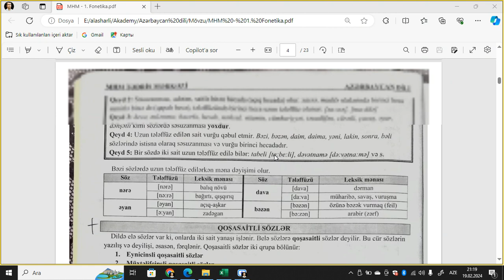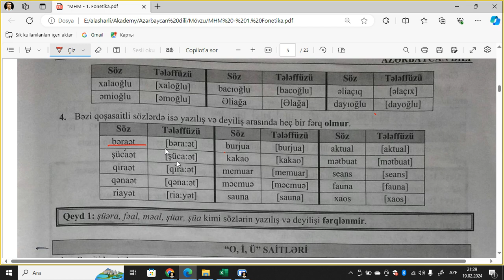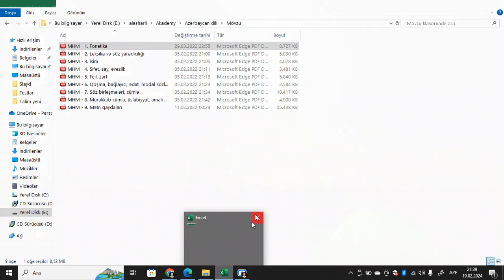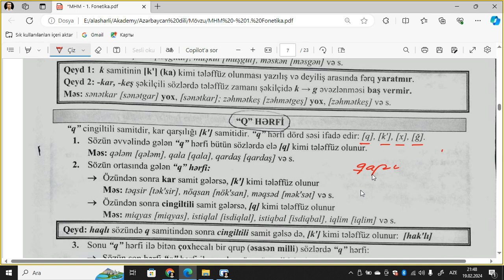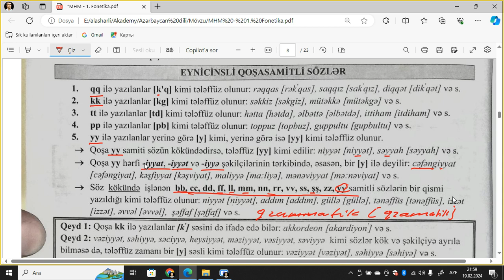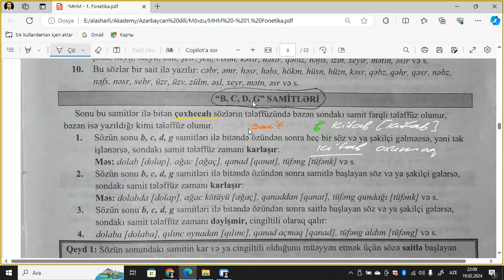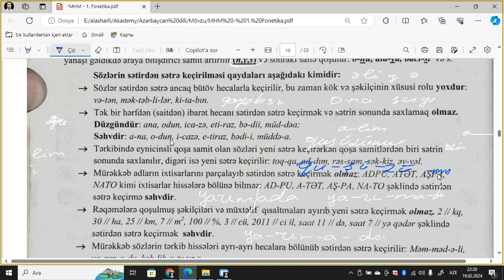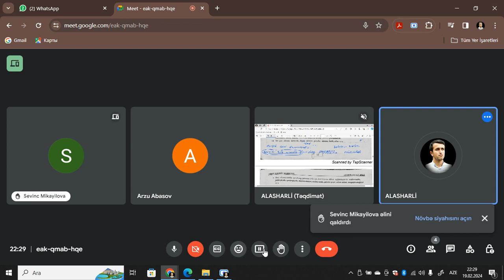Azərbaycan dili dərs 2 - Fonetika 2 | ALASHARLİ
Kiçik qruplarla onlayn MİQ və Sertifikasiya dərslərimizdən

İBTİDAİ SİNİF ÜZRƏ
1. Azərbaycan dili
2. Riyaziyyat

FİLOLOGİYA ÜZRƏ
1. Azərbaycan dili
2. Ədəbiyyat

BÜTÜN İXTİSASLAR ÜZRƏ
1. Kurikulum və metodika

ALASHARLİ AKADEMY - Sizin təhsil bələdçiniz.
Əlaqə: (070/050/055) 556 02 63